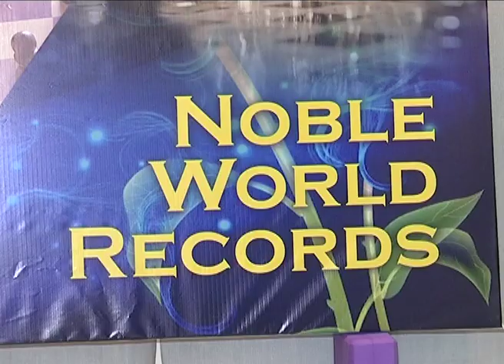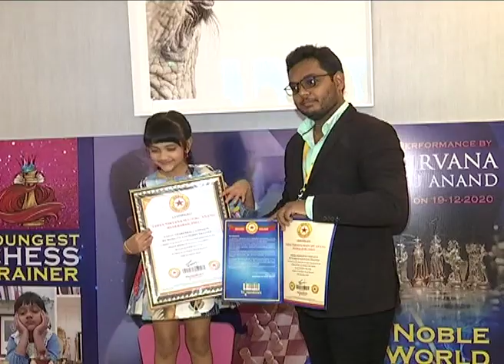“Vidya Nirvana”, daughter of Lakshmi Manchu created a Record in Nobel Book of World records.